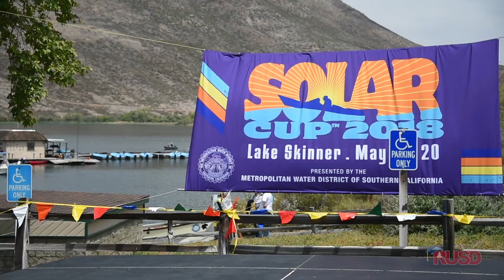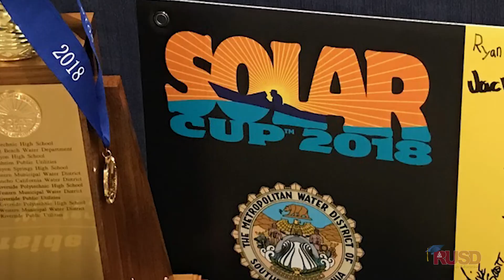Poly High School Wins 3rd Straight Solar Cup Title!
Poly won again!!! For the 3rd consecutive year, Poly High took home the Solar Cup in the Veteran’s Division. The Cup is a solar powered boat race that 38 high schools entered. It took place at Lake Skinner and just wait until this see this boat rocket through the water! The Poly team really outdid itself with this one!

Cinematography: Khanh Pham, Media Production Technician
Editor: Khanh Pham, Media Production Technician
Producer: Robert Bledsoe, Communications Specialist

Riverside Unified School District
“Innovation in Education”